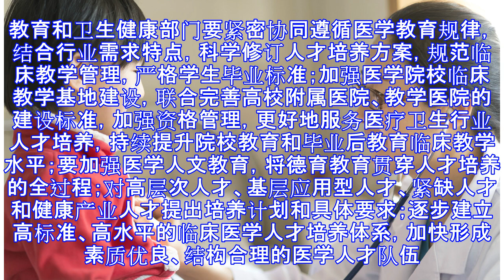原创 两会 | 如何让儿科医生有人当？人大代表张治芬提出四点建议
原标题：两会 | 如何让儿科医生有人当？人大代表张治芬提出四点建议 文 / 吴施楠 编 / 袁月 【搜狐健康】“我们的痛，儿科医生没人当。”这是近日热播的医疗新闻纪录片《人间世2》第8集中的一句话。虽然仅有11个字，却刺痛了全国儿科医生的心。 《中国儿科资源现状白皮书》显示，我国医疗机构儿科执业（助理）医师数约为11.8万人，每千名0-14岁儿童儿科执业（助理）医师数为0.53人。也就是说，目前平均1800多个儿童有一个儿科医生。 随着全面二孩政策的落地，儿科医疗保健的供需矛盾更加凸显。儿科医生严重不足，是不争的事实。 事实上，面对日益增长的医疗需求，不仅是儿科医生，妇产科、全科、精神科、麻醉科以及注册护士等都面临供需不平衡状态。每年两会，代表委员也都会提出相应建议或提案，为医师执业发展建言献策。 今年两会，全国人大代表、杭州市妇产科医院院长张治芬提出的建议，就是关注包括儿科、妇产科在内的急需紧缺型医学人才的队伍建设。 张治芬表示，随着全面二孩政策实施及人口老龄化等因素，医疗服务需求不断发生变化，全科、妇产科、儿科、精神科、老年医学、护理等学科的人才紧缺问题尤为突出，需要引起足够重视。 作为一名妇产科医院的院长，张治芬的体会特别深。为了更清晰的展示出这些学科面临的困境，张治芬在建议中列举出一系列数据： 据中国卫生统计年鉴，我国约有6万名执业范围为全科医学的执业（助理）医师，仅占执业...